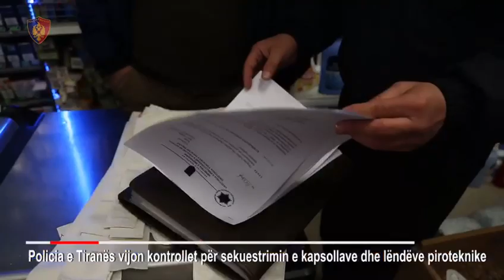Ora News - Vijojnë kontrollet në dyqane për sekuestrimin e kapsollave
Policia ka vijuar kontrollet në dyqane dhe pika shumicash në bazë të planit të masave për parandalimin dhe sekuestrimin e kapsollave dhe lëndëve piroteknike me rrezikshmëri për jetën.

"Si rezultat i kontrolleve deri më tani nuk janë konstatuar kapsolla,  apo produkte piroteknike që dyshohet se kanë në përbërje lëndë shpërthyese me rrezikshmëri për shëndetin dhe jetën", thuhet në njofitmin e policisë.

Ndërkohë policia thotë se kontrollet do vijojnë.